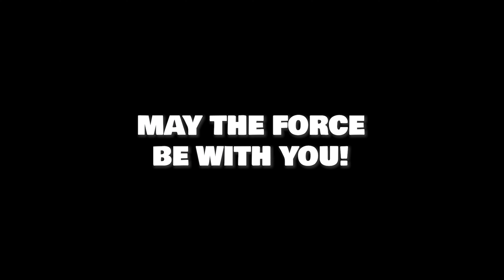What if YODA was at the JEDI TEMPLE during ORDER 66 | Star Wars Theory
Today I have an interesting theory for you. What if Yoda stayed at the Jedi Temple? How would it change the situation? Would Palpatine still reveal himself as the sith lord? Would Anakin still turn to the dark side? Find out and enjoy!

Thank you @Samuel Kim Music for the awesome Star Wars Background Music.

↪ Video - Editing Software: Premiere Pro CC
↪ Thumbnail - Editing Softwarer: Photoshop CC